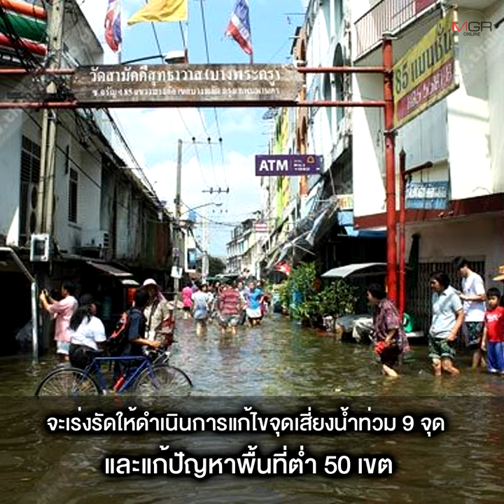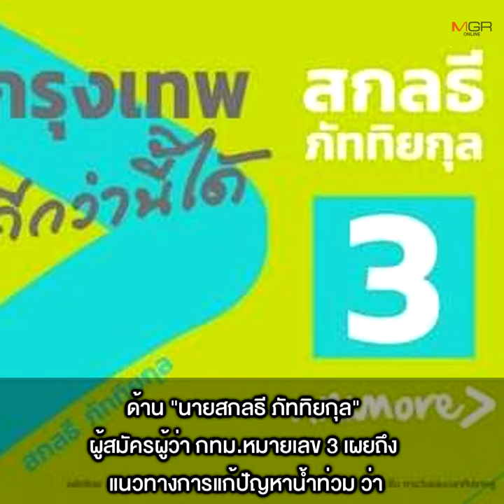เปิดนโยบายแก้ปัญหา “น้ำท่วม-รถติด” 5 ผู้สมัครผู้ว่าฯ กทม.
15/04/2022 เปิดนโยบายแก้ปัญหา “น้ำท่วม-รถติด” 5 ผู้สมัครผู้ว่าฯ กทม.
“ชัชชาติ” เผยเร่งแก้จุดเสี่ยงน้ำท่วม 9 จุด-เฝ้าระวัง 48 จุด บนถนนสายหลัก แก้ปัญหาพื้นที่ต่ำ ป้องกันน้ำท่วมซ้ำซาก ลอกท่อ ระยะทาง 3,000 กม. พร้อมทั้ง ใช้ “BKK Risk Map” เชื่อมโยงข้อมูล ด้าน “พล.ต.อ.อัศวิน” วางแนวทางแก้น้ำท่วม ทั้งจากน้ำเหนือ น้ำฝน และน้ำทะเลหนุน ฝ่าย “ดร.เอ้” ชี้ กทม.ต้องจับมือกับสมุทรปราการ สร้างเขื่อนป้องกันน้ำทะเลหนุน ขณะที่ “รสนา” เตรียมเพิ่มเส้นทางสัญจรทางน้ำ-ลดค่าโดยสาร BTS เหลือ 20 บาทตลอดสาย หลังหมดสัญญาสัมปทาน ส่วน “สกลธี” ระบุจะใช้ AI ในการอำนวยการจราจร และสร้าง”ระบบ feeder”เชื่อมต่อการเดินทางทั้งระบบล้อ-ราง-เรือ